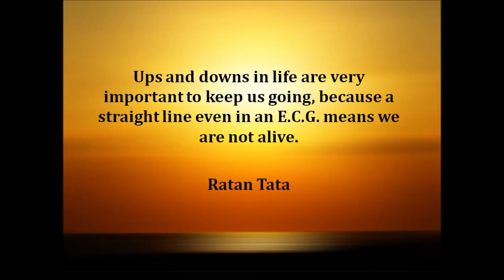Ratan Naval Tata : Pearls of Wisdom to Inspire You!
Ratan Naval Tata is an Indian businessman and chairman Emeritus of Tata Sons. He was the chairman of Tata Group, a Mumbai-based conglomerate from 1991–2012. Wikipedia

Thumbnail Image by : By U.S. Embassy New Delhi [Public domain], via Wikimedia Commons